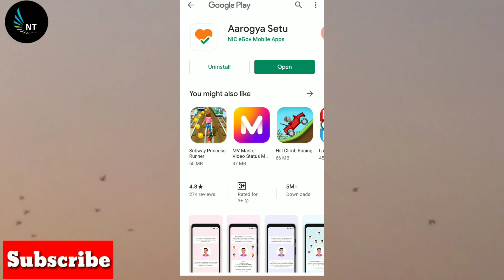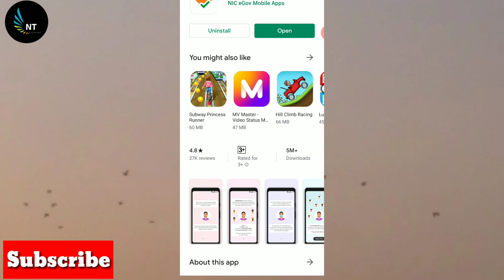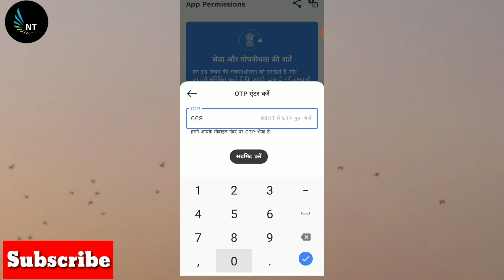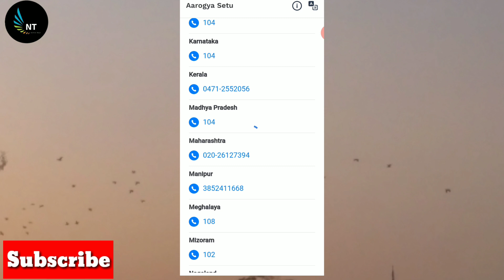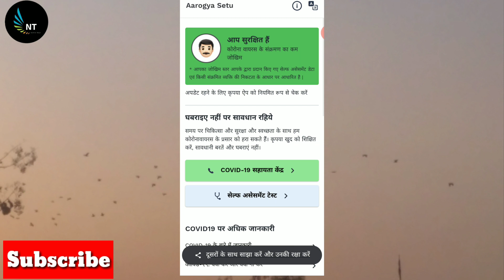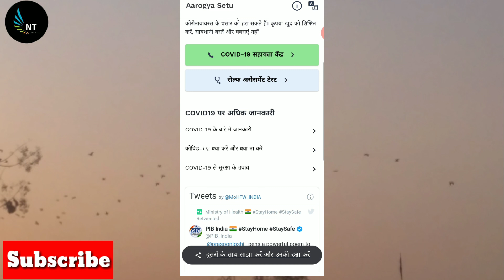aarogya setu kya hai !! arogya setu app kaise download kare !! Corona Kavach#aarogyasetu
👆👆👆 टेलीग्राम जरूर ज्वाइन करो👆👆
hag tag

I just used it directly within Google Pay and it's so quick and easy 😊